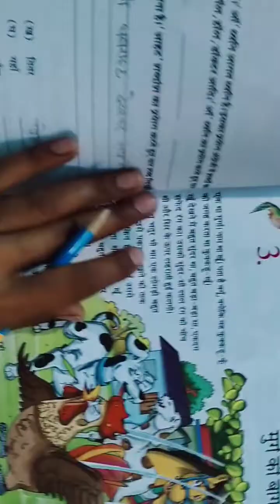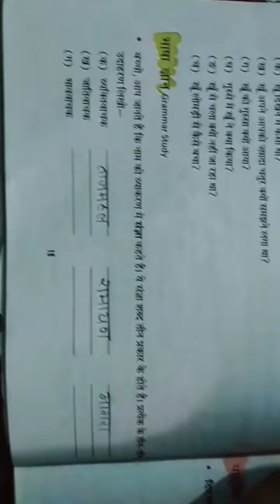कक्षा- 6,हिन्दी (पाठ-3, मुर्गे की बांग) भाषा ज्ञान